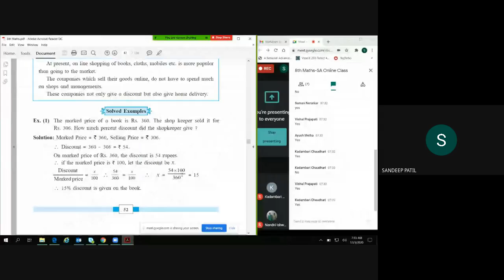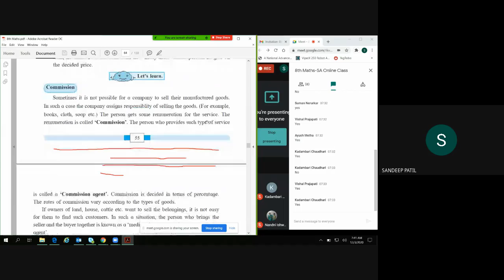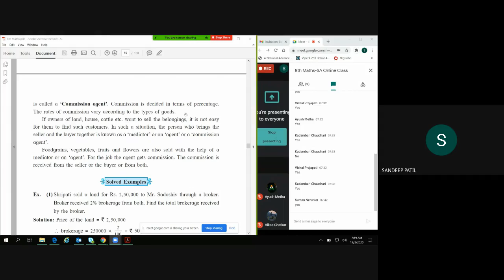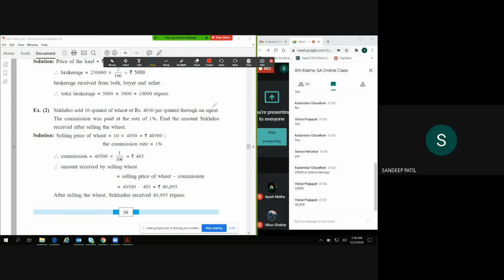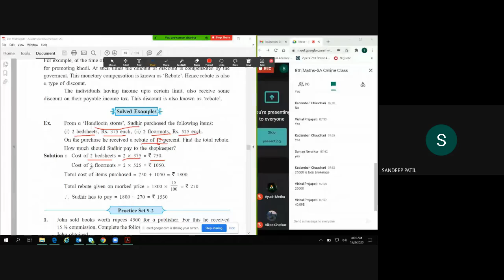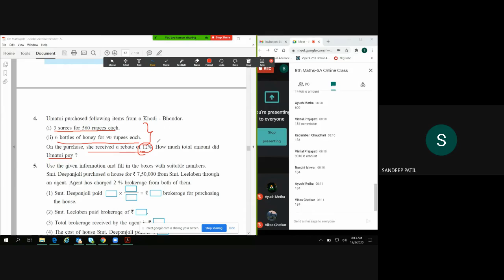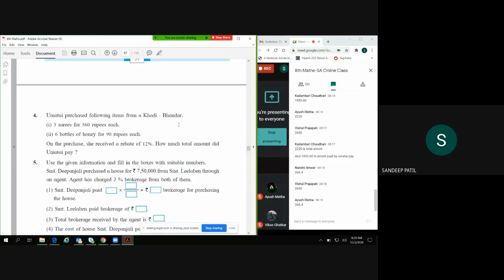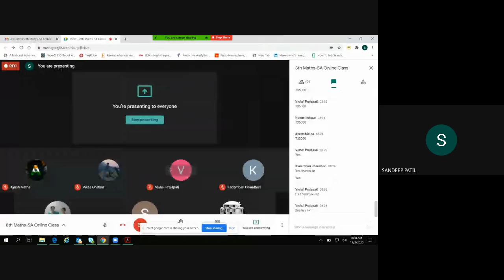L40 8th Maths SA Online Pg 03Dec2020 6pm